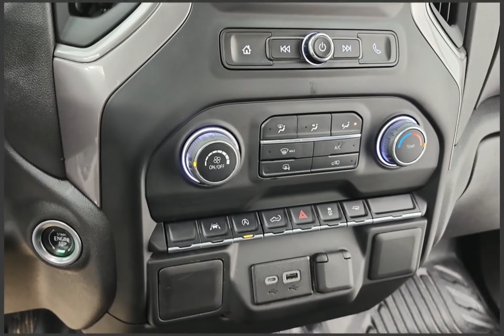2022 Chevrolet Silverado 1500 Stock#64290